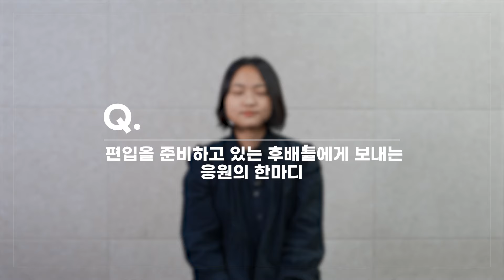[김영편입] 📣편입합격 파이널 전략! ✍학업병행하며 ⭐연세대 정치외교학과 합격한 비법은?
김영편입 합격 선배들이 전하는 파이널 학습비법
📌 연세대학교 정치외교학과 임소정 합격생

논술로 연세대편입 성공한 후기~
편입논술 학습법과 기출문제 풀이법 대공개!

대학편입, 내 인생의 상승곡선이 되다
편입은 김영편입